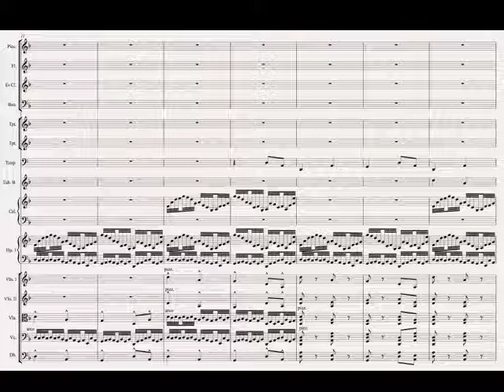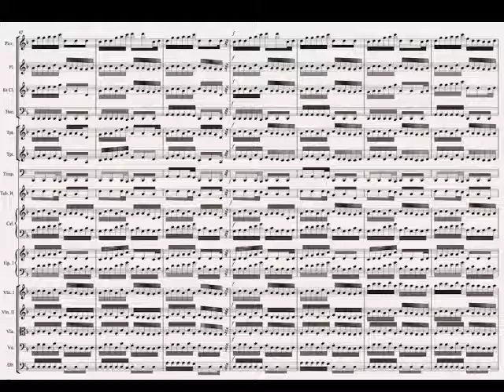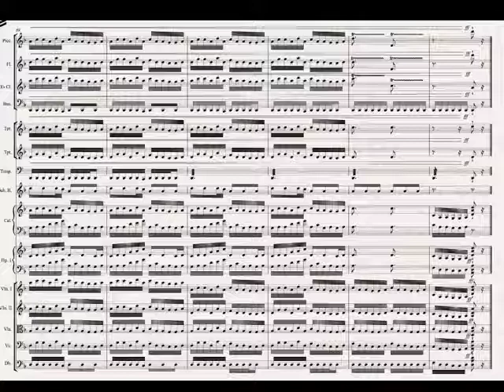Dorothea Baker: Orchestral Suite No. 1 - 4th movement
This is the final (and my favourite) movement of the orchestral piece which I started writing in February 2011. this video shows just how cluttered and messy the score is... :P
orchestration: strings, harp, celesta, timpani, tubular bells, B flat trumpets, bassoon, E flat clarinet, flute and piccolo.

music copyright Dorothea Baker 2011.